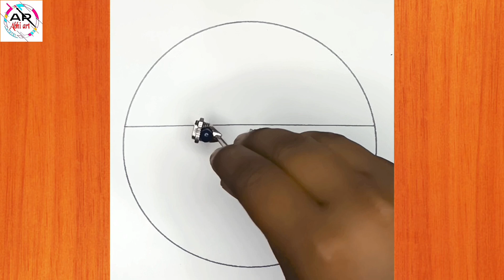Easy 4 circle scenery drawing with pencil colour || How to draw easy circle scenery very easy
Your Queries -

easy night circle scenery drawing,
Circle drawing for beginners,
Circle scenery drawing with pencil colour easy,
Circle scenery,

easy scenery drawing circle drawing,

easy syeda pencil drawing in circle step by step easy scenery drawing circle drawing easy,

pencil drawing in circle step by step drawing circle scenery drawing,

pencil drawing in circle step by step drawing circle scenery drawing pencil drawing in circle step by step easy,

easy circle scenery drawing circle drawing for beginners,

simple circle drawing for beginners,

easy circle drawing for beginners step musa art,
musa art to draw circle drawing for beginners step by step,
easy 6 drawing,
6 easy girl drawing,
easy 6 circle drawing,
6 easy drawing ideas,
6 easy girl drawing ideas part 2,
easy drawing for 8 years girl,
easy drawing for class 6,
6 easy girl drawing ideas part 1,
easy drawing for 8 years old girl,
4 easy drawing,
4 easy drawing of girl,
4 easy drawing ideas part 1,
4 easy drawing ideas,
4 easy girl drawing,
4 easy drawing ideas,
4 easy girl drawing ideas part 2,
easy drawing for class 4,
4 easy girl drawing ideas part 1,
4 easy drawing,
4 easy drawing of girl,
4 easy drawing ideas part 1,
farjana drawing academy 6 easy drawings,
easy drawing for 6 years girl,
6 easy girl drawing ideas,
nature beautiful village house drawing color, pencil drawing nature scenery easy,
beautiful scenery nature drawing easy,
easy scenery drawing with pencil sketching-step, by step nature drawing,
easy nature scenery drawing for beginners,
oil pastel drawing nature scenery 3d easy,
naturescenarydrawing easy nature scenery, drawing with colour pencil step by step,
drawing easy nature scenery step by step with oil pastels,
circle drawing step by step,
easy circle drawing step by step,
circle drawing step by step for rohani academy,
easy circle drawing step by step rohani academy,
drawing circle scenery drawing sketch drawing easy step by step circle,
circle drawing scenery step by step pencil drawing,
circle landscape drawing step by step,
circle design drawing easy step by step,

                      Please 🙏 support 🥰